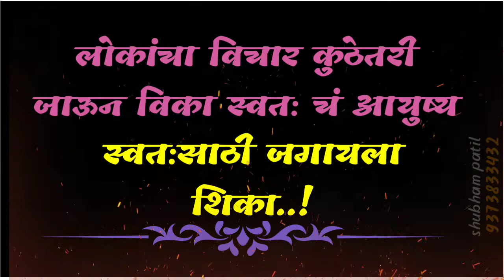gabbar singh yeh kar gya status marathi status